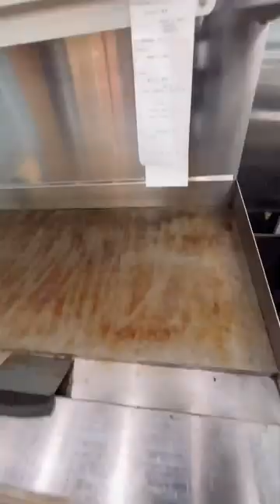Jersey Mike’s Vs Jimmy Johns‼️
Hi everyone and welcome back to ED & AJ channel. We create POV videos at Jersey Mike's and share some of our personal stories from our experiences!